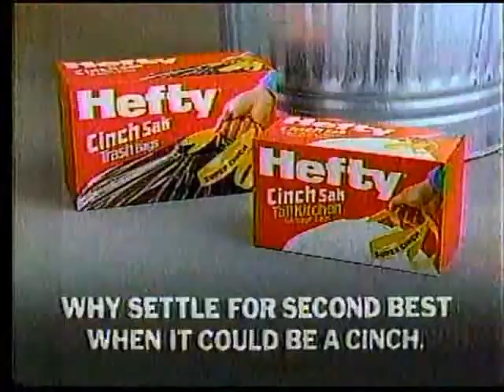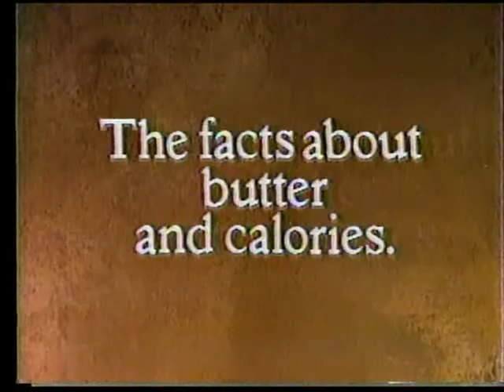KHQ "Q6" NBC Commercials April 17, 1989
Commercials aired during ALF on NBC (KHQ-Spokane, WA) on April 17, 1989.

00:00 Gatorade
00:30 Oscar Mayer Hot Dogs
01:00 Dodge Spirit
01:30 ALF Commercial break
01:35 Toyota Camry
02:06 Johnson's Baby Powder
02:36 Corning Visions cookware
02:51 Hefty Cinch-Sak trash bags
03:06 Around the World in 80 Days (TV movie, tonight)
03:25 Nick and Hillary (premieres Thursday)
03:46 A Little Bit Strange (Sunday)
04:06 Wrigley's gum
04:36 Butter (National Dairy Board)
04:51 Kentucky Fried Chicken (Ray Charles)
05:08 Nearly Departed (next)
05:18 The Jim Henson Hour (partial)